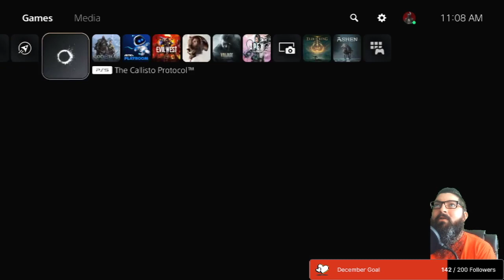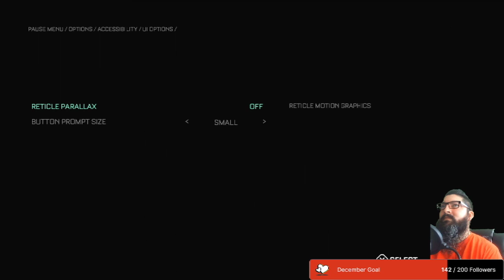The Callisto Protocol STUN BATON ONLY Playthrough (pt.1)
In this video, I showcase my STUN BATON ONLY challenge run of THE CALLISTO PROTOCOL!